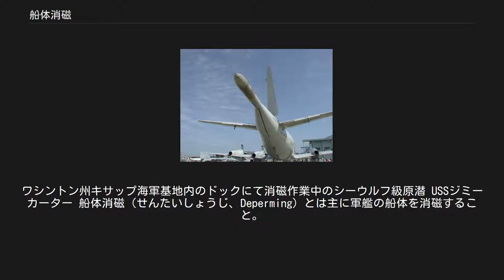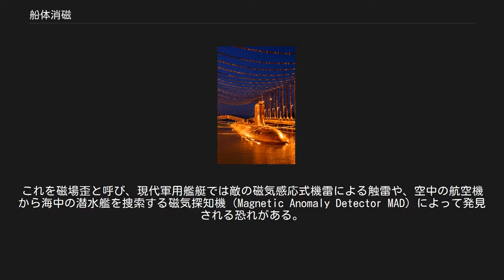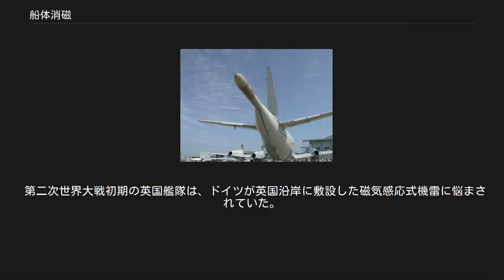船体消磁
力_(自然科学)
ワシントン州キサップ海軍基地内のドックにて消磁作業中のシーウルフ級原潜 USSジミーカーター 船体消磁（せんたいしょうじ、Deperming）とは主に軍艦の船体を消磁すること。
 潜水艦を含む軍艦では海上・海中・空中の磁気の乱れによって敵に発見・攻撃される恐れや磁気感応式機雷に反応するリスクが高まるため、不必要な磁気を船体から除く必要がある。
 船体磁気は静磁気と動磁気に分けられ、静磁気はさらに誘導磁気と永久磁気に分けられる。
動磁気も渦電流磁気と浮遊磁気に分けられる。
船体磁気は3軸の方向別にLM（Longitudinal magnetism、縦方向）、VM（Vertical magnetism、垂直方向）、AM（Athwartship magnetism、横方向）に分解できる。
 誘導磁気 誘導磁気は地磁気によって誘導されるもので船体の形状と方向、透磁率、重量、地磁気によって変化する。
船体が南北方向を向くと誘導磁気が強くなる。
 永久磁気 永久磁気は船体が磁石となってずっと持ち続ける磁気である。
建造時の船体鋼板の切断や溶接の時から着磁が始まる。
船体が建造時、船台に長期間置かれるだけでも着磁する。
 渦電流磁気 渦電流磁気はアルミなどが地磁気中を運動することで発生する誘導電流から発生する。
 浮遊磁気 浮遊磁気は発電機や主機、電気回路から発生する。
 横須賀消磁所を航行中のすおう 海上自衛隊では横須賀消磁所で船体の永久磁気を定期的に消磁している。
特に水上鋼鉄艦艇の艦首艦尾方向の消磁を「デパーミング」と呼び、船体外周に大きなコイルをゆっくりと通して、電流の極性を変えながら徐々に弱くしていくことで磁気を消していく。
 潜水艦では、艦載消磁装置の消費電力削減のためにあらかじめ誘導磁気を打ち消すように船体永久磁気を付けている。
また潜水艦の艦首艦尾方向の消磁作業「フラッシング」も実施している。
 磁気処理で消磁出来なかった永久磁気と地磁気による誘導磁気を中和するための艦載消磁装置の調整も横須賀消磁所、佐世保磁気測定所、仮屋磁気測定所で行なわれる。
敏感な磁気センサーによって測定された船底磁場が最少となるように、艦載消磁装置の消磁コイルに流す電流値が調整される。
この作業は消磁装置の調定（キャリブレーション）と呼ばれ、定期的に実施されている。
 消磁コイルには方向別に名前が付いている。
Lコイルは艦首艦尾方向、Aコイルは横方向、Mコイルは垂直方向、F.G.コイルは垂直方向での艦首と艦尾での差を打ち消す。
 対潜哨戒機に取り付けられたMADブーム 船体磁気そのものではないが、軟質磁性体である鋼鉄で建造された水上艦や潜水艦は、地球が作る地磁気の流れを乱す。
鉄が磁石を吸い付けるように鋼鉄の艦体が地磁気の磁力線を集めるために、何もない海では一様な磁力線の分布が、大きな鉄の塊である艦体を中心に乱れる。
これを磁場歪と呼び、現代軍用艦艇では敵の磁気感応式機雷による触雷や、空中の航空機から海中の潜水艦を捜索する磁気探知機（Magnetic Anomaly Detector MAD）によって発見される恐れがある。
 機雷を取り除く掃海艇の多くが鉄の船体を避けて、繊維強化プラスチック製や木造の船体を選択する理由は磁場歪である。
旧ソビエト海軍の潜水艦ではチタン製の耐圧殻を持つものがあった。
チタンの採用によって大深度潜行が可能になっただけでなく、船体磁気シグネチャを最小化できた。
 第二次世界大戦初期の英国艦隊は、ドイツが英国沿岸に敷設した磁気感応式機雷に悩まされていた。
英海軍では船体外周に消磁コイルを巻いて船体の磁気を消すのに成功した。
これが船体消磁の最初である。
 ウィキメディア・コモンズには、船体消磁に関するカテゴリがあります。